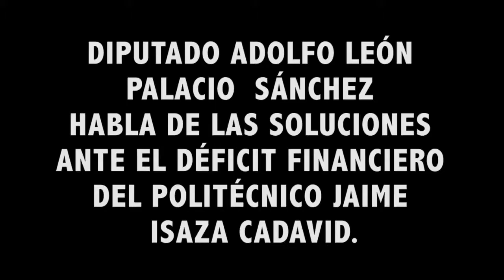Diputado Adolfo León Palacio Sánchez - Soluciones Politécnico Jaime Isaza Cadavid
Diputado Adolfo León Palacio Sánchez habla de soluciones para el déficit económico del Politécnico Colombiano Jaime Isaza Cadavid.